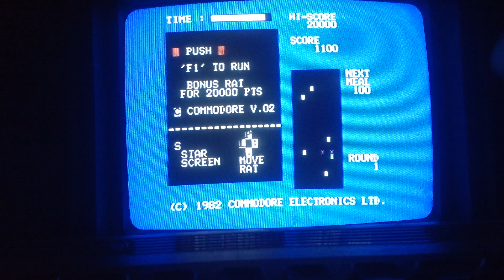Episode 88 - Commodore 64 Radar Rat Race C64 Gaming Testing Joystick - David Bradley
Radar Rat Race, one of the first games for the Commodore 64 long ago!  It was on a cartridge, and you could use keyboard controls or a joystick.  Basically, you are trying to avoid the other rats and of course the cats while you look for cheese.  I loaded it up to test out a C-64 that I might be selling to ensure that the sound and the joystick port(s) were working, and so far, so good!  I forgot that if you press the fire button, you release things that will confuse the chasing mice, so there is one scene in here where I am literally one step ahead of the chasing rat for a very long time, but sadly, when I remembered the power of confusion, my score did not improve, just the opposite!